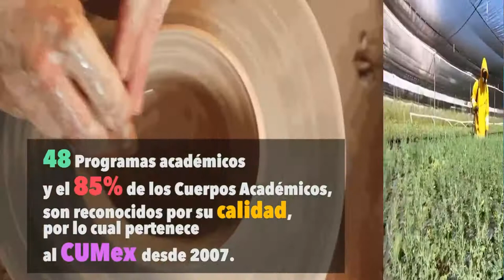La UAZ será sede de la Eliminatoria Regional ICPC, México 2020.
La Universidad Autónoma de Zacatecas, con más de 181 años de historia, será sede de la Eliminatoria Regional ICPC, México 2020.

En la UAZ, 2,751 docentes, (223 con SNI, y 566 con perfil PRODEP), atienden a 40 mil estudiantes en 113 programas académicos.

48 Programas académicos y el 85% de los Cuerpos Académicos,
son reconocidos por su calidad, por lo cual pertenece al CUMex desde 2007.

Su anfitriona, la Unidad Académica de Ingeniería Eléctrica, tiene casi 2,000 alumnos en 8 programas de licenciatura, 3 de maestría y 2 de doctorado y participa activamente en investigación y desarrollo con empresas y entidades de gobierno.

Los programas de Ingeniería de Software e Ingeniería en computación cumplirán 10 y 20 años de existencia en el 2020, y lo celebrarán recibiendo a los mejores 50 equipos en la Eliminatoria Regional ICPC México 2020.